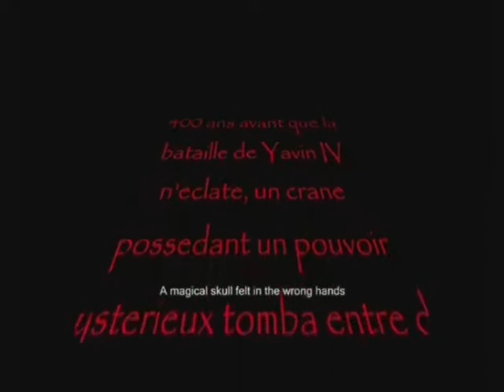part one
this is D.A Studio's first movie. The Lost Skull, Part one.
After 9 month of working on special effects D.A Studio is finally done.
Unfortunately the voices were deleted when we rendered the movie. but don't worry we still have the English subtitles.